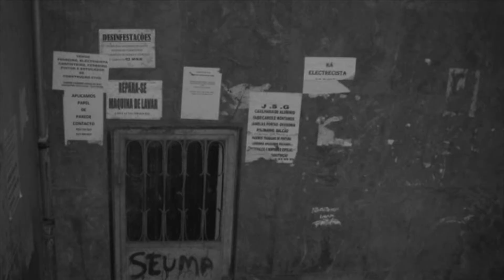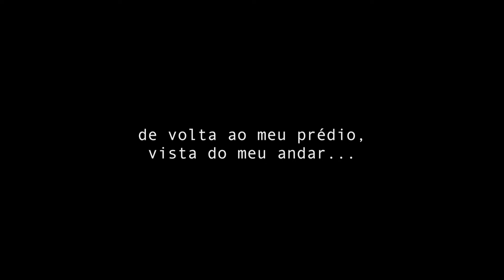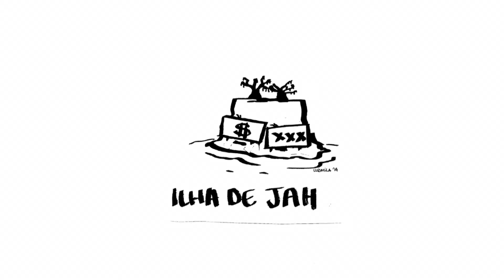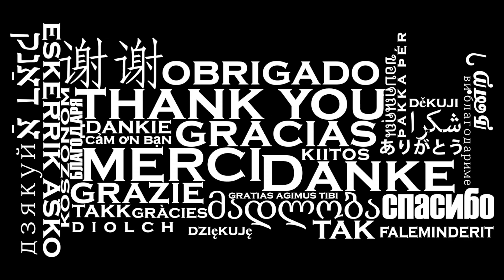Ludmila Böse | Apresentação do trabalho